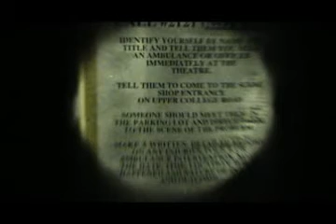Strobe Flux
experimental film with themes of lights, windows and doors.